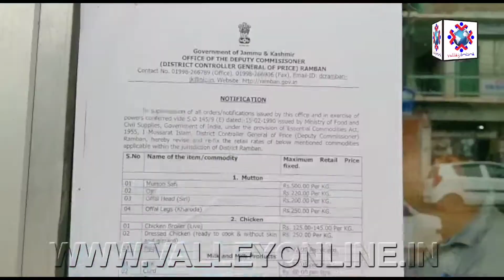Market checking intensified in Ramban by officials from different departments